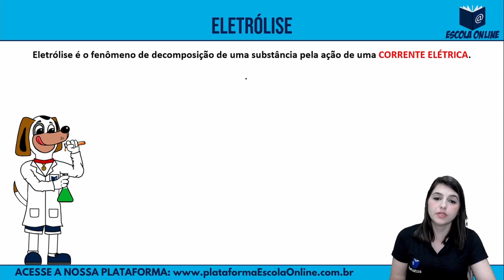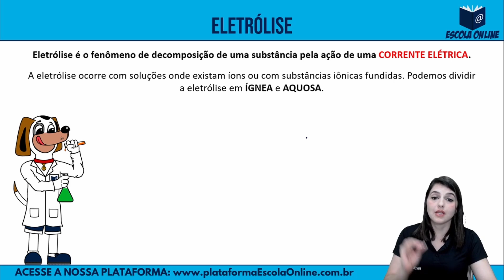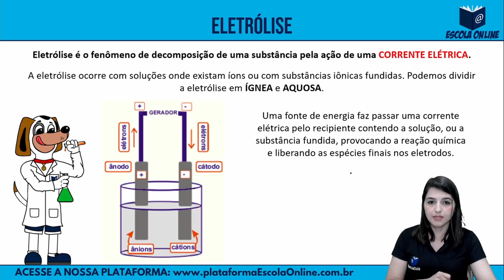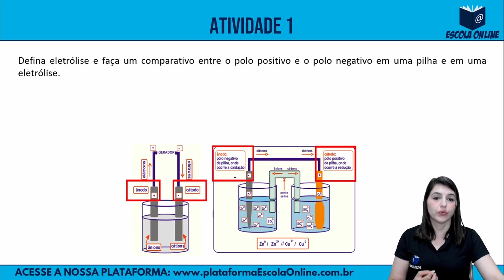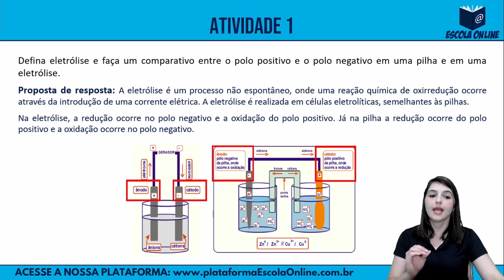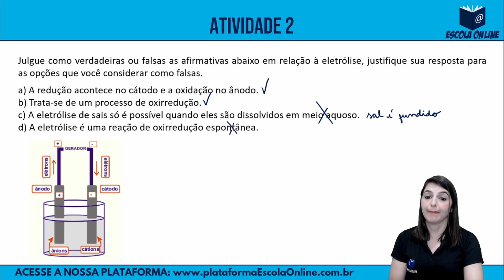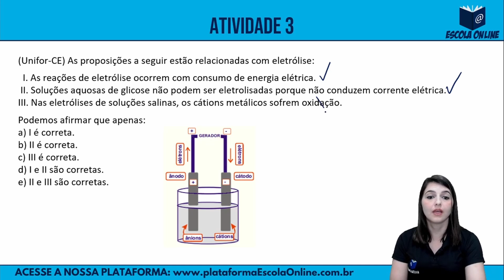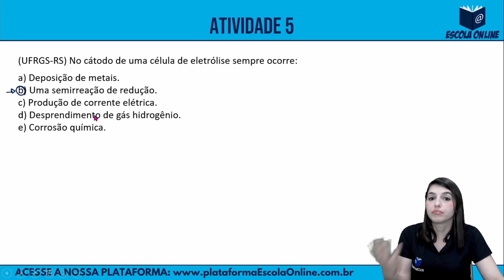Resolução das atividades do PET 2021 | 3º ano EM | Volume 2 | Semana 4 | Química | Prof. Simone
Olá! Neste vídeo são resolvidas as atividades de Química do 3º ano do Ensino Médio Regular - Plano de Estudo Tutorado 2021 - Regime de estudo não presencial - Volume 02 - Semana 04.